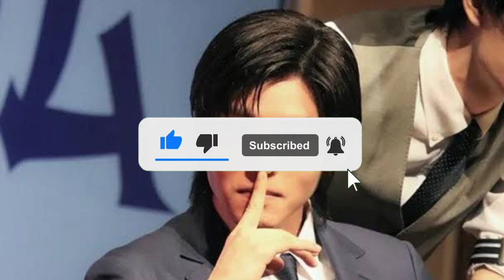Snow Man・目黒蓮、連ドラ単独初主演にも気負わず 期待集まる現状には「長くは続かないと思ってる」